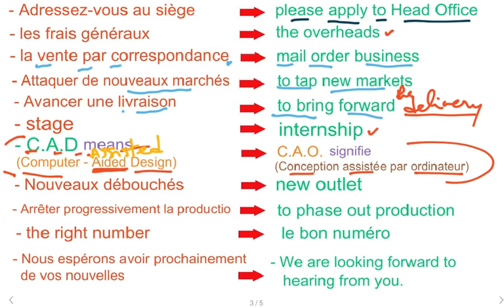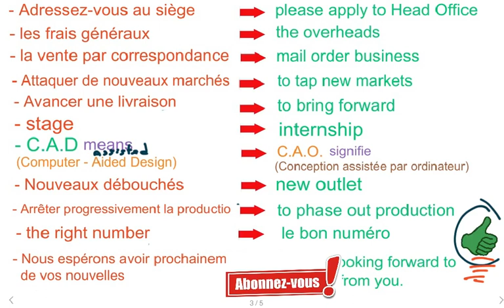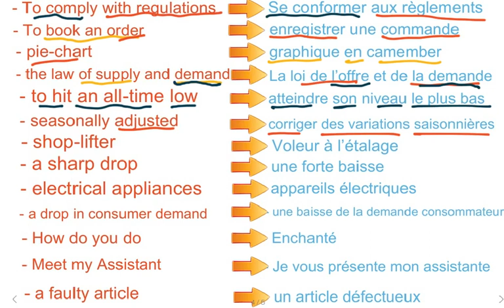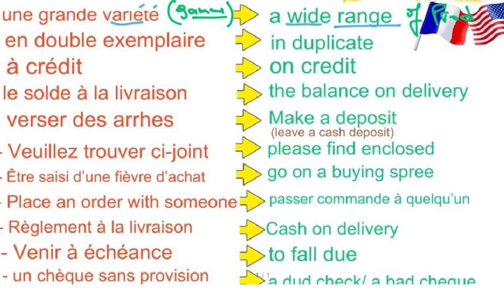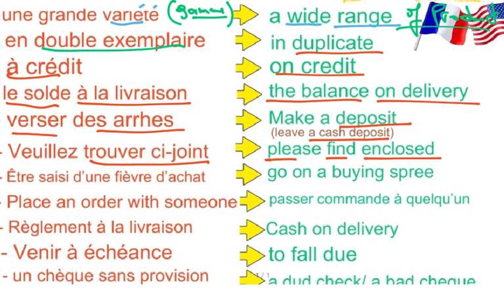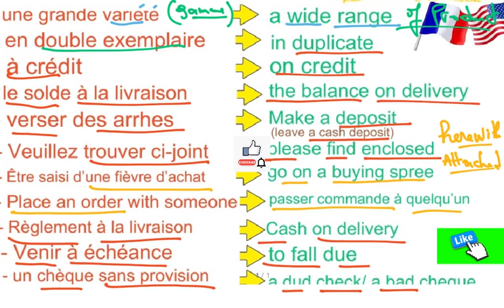ANGLAIS COMMERCIAL. French for BUSINESS. (VOLUME 119)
business vocabulary in french and english